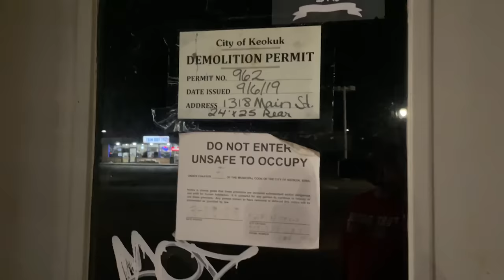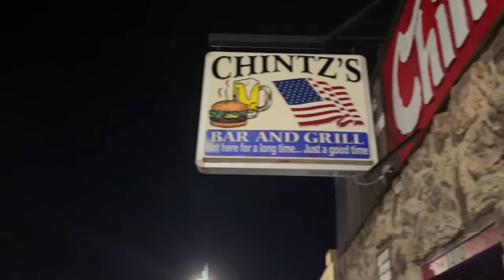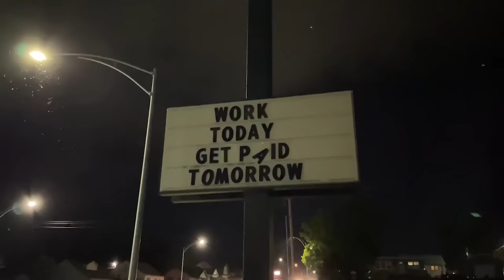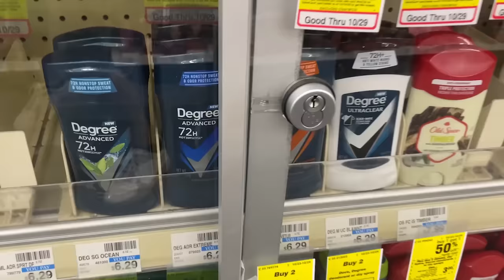I Went To The Worst Ghettos In The United States: Part Two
Parts of America are falling apart literally before our eyes.

Now I’ve seen a lot of this country. I go out of my way to see bad things because that’s what you YouTube people want. And a lot of the rundown cities I’ve seen are places most people don’t want to go into.

You can call em ghettos if you want, although that word might be a little strong. But every place I’m going to show you has large parts of town that are poor, dangerous and rundown. Many have been all but abandoned.

I did a previous video on this, but I’ve been to a lot more places now.

I think it’s important for us to see what’s happening to our communities. If we don’t know about these tragedies, how do we fix em? And for a lot of us, looking at this puts our own lives into perspective.

As we drive through these areas, you'll notice many of the streets are empty. Sometimes the scariest movies are when you don't see the monster at all.

If you want to move to a city, but need help deciding on which city is the best, I can help you. I do consulting on where you should move. I can also help you find a real estate agent in any city in America. Let's talk!